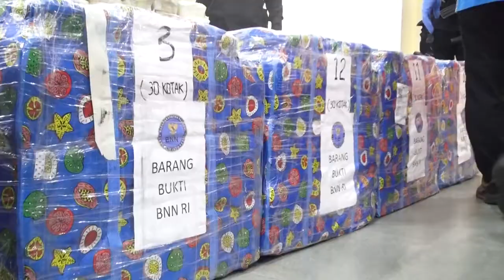BNN RI SITA SETENGAH TON SABU DAN SELAMATKAN 2,9 JUTA JIWA RAKYAT INDONESIA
Badan Narkotika Nasional Republik Indonesia dalam kurun waktu tanggal 20 - 27 April 2021 telah berhasil mengungkap jaringan sindikat narkotika internasional dengan total barang bukti 581,31 kilogram sabu. Kepala BNN RI, Dr. Petrus Reinhard Golose dalam konferensi pers di markas besar BNN RI menyampaikan bahwa kerja keras Tim Pemberantasan BNN RI kembali membuahkan hasil yang signifikan dengan mengungkap 3 (tiga) jaringan Internasional, yaitu Jaringan Golden Crescent yang dibuktikan dengan barang bukti asal negara Pakistan, Jaringan Malaysia, dan Golden Triangle dari Myanmar (5/5).

Kepala BNN RI  menyampaikan  bahwa pengungkapan kasus narkoba di masa pandemi covid-19 ini merupakan suatu  tantangan bagi BNN RI dan jajarannya. Namun demikian, semangat War On Drugs menurutnya harus terus digelorakan, di samping melakukan pendekatan Soft Approarch, mengingat pada masa pandemi peredaran gelap narkotika oleh para pengedar justru semakin meningkat.

"Penyitaan kali ini sangat bernilai karena menyelamatkan 2,9 juta jiwa. Hal ini tidak lepas dari kerja sama sesuai dengan Inpres Nomor 2 tahun 2020 dan peran serta masyarakat yang responsif," lanjut Kepala BNN RI.

Sejalan dengan pernyataan Dr. Petrus Reinhard Golose, Dirjen Bea Cukai  Askolani, S.E., M.A. yang hadir didampingi oleh Direktur Penindakan dan Penyidikan Bea Cukai Ir. Bahaduri Wijayanta Bekti Mukarta, M.A., menyampaikan bahwa pengungkapan ini merupakan hasil kerja sama yang sangat kuat dan solid antara BNN RI dan Bea Cukai. Sinergi antara BNN RI, Polri dan Bea Cukai telah berhasil mencegah terjadinya peredaran barang ilegal dengan mengamankan barang bukti narkotika yang cukup besar.(HNY)